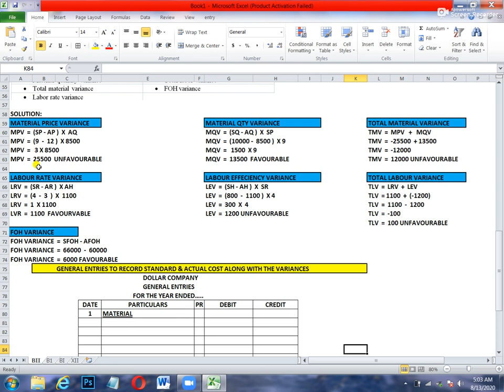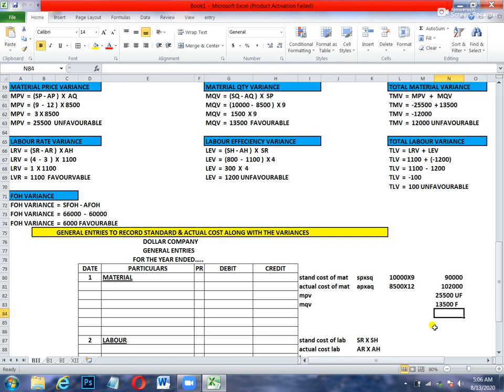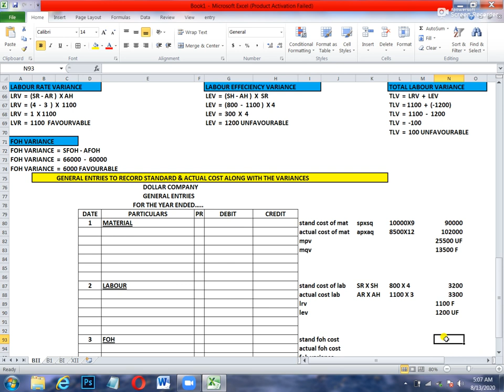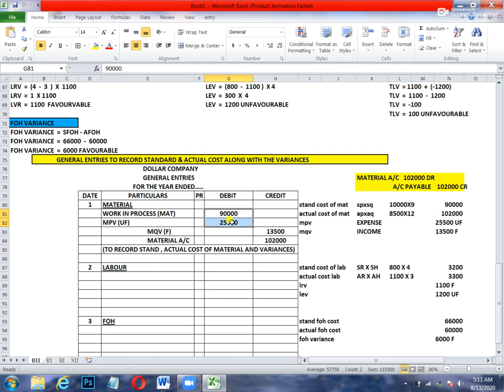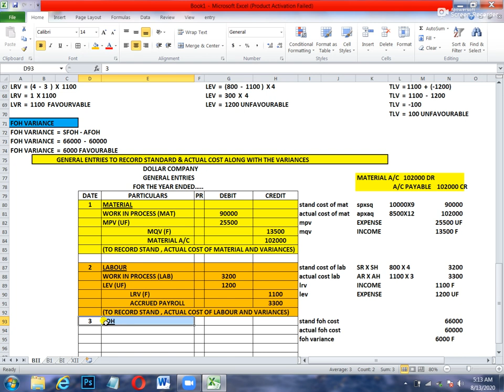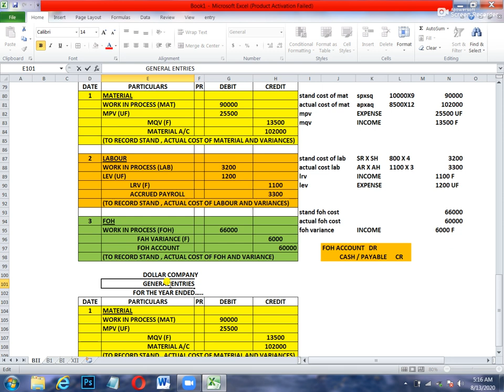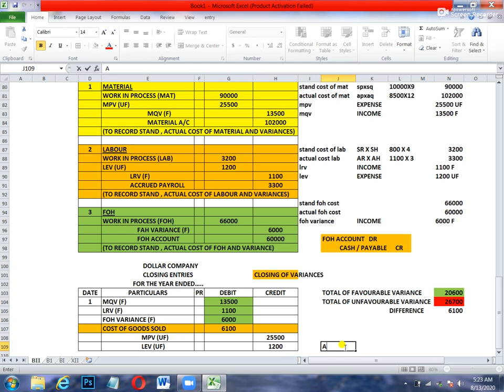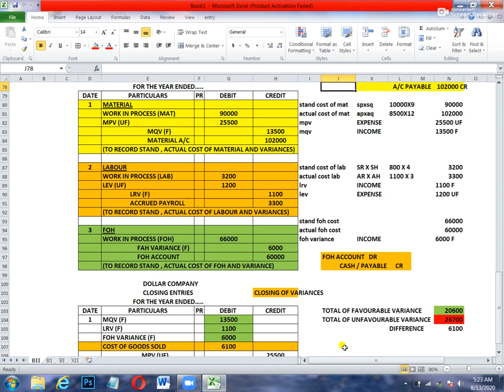STANDARD COSTING | LECTURE - 4 | RECORDING & CLOSING OF VARIANCES | SIR YAWAR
This video defines that how to record standard and actual cost of material, labour and Foh along with their variances and closing of variances.